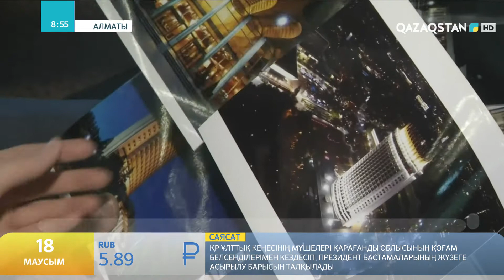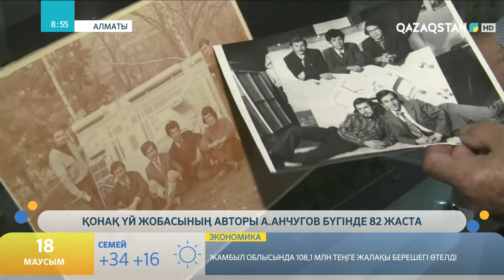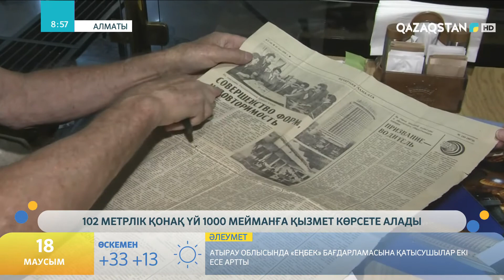«Қазақстан» қонақ үйінің тарихы қандай?